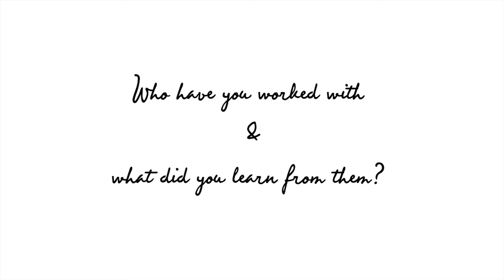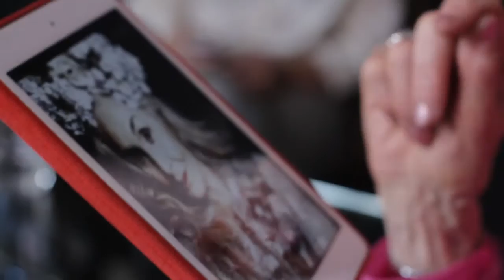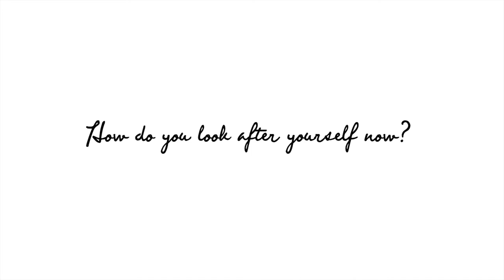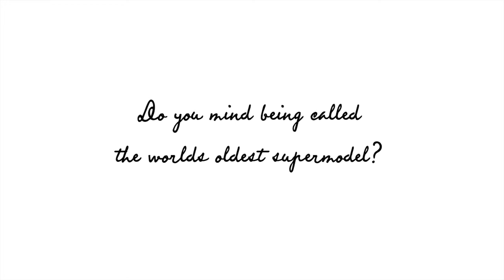Five minutes with... Daphne Selfe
Frankie Graddon chats to Daphne Selfe to discuss her career as the World's Oldest Supermodel and her new book The Way We Wore: A Life In Clothes